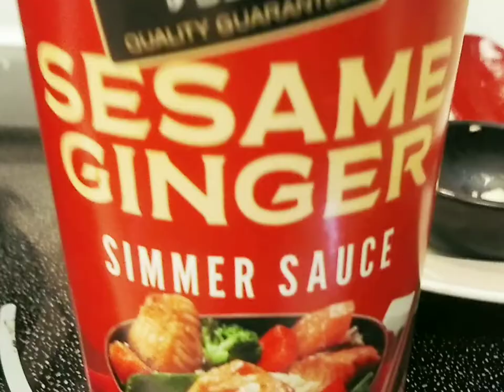Cucumber and Mushroom with Sesame Ginger and Siracha sauce/ Baakjimiuh47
Cucumber and mushroom sauteed in pork belly, garlic, onion and sesame ginger sauce. Season with black pepper, salt and chicken powder toppings with green onion.